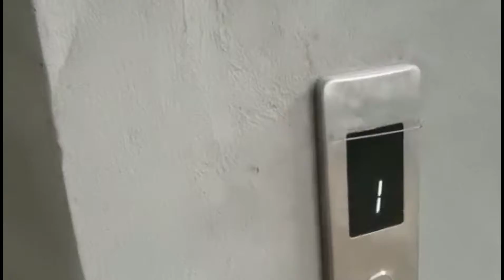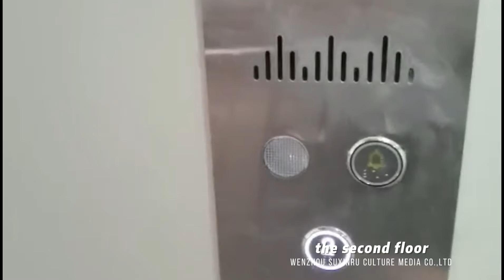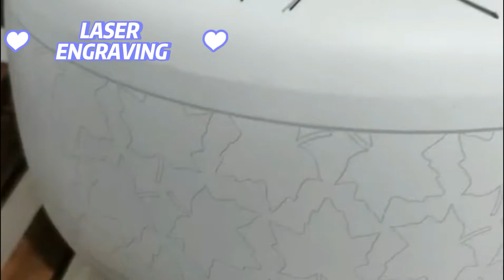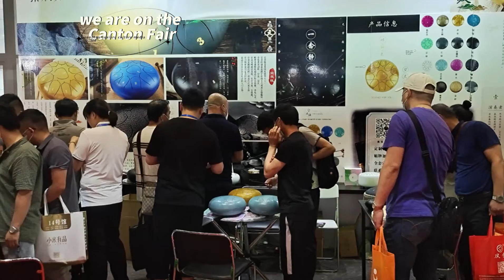steel tongue drum production with high quality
we are the manufacturer of steel tongue drum from China,with high quality and competitive price.